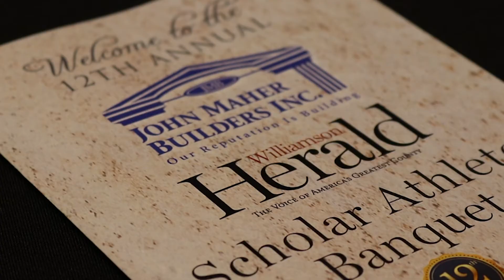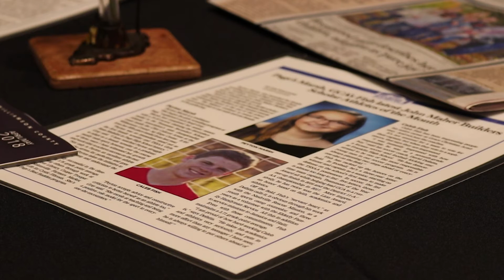2018 John Maher Builders Scholar-Athlete Banquet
The 2018 John Maher Builder Scholar-Athlete Banquet was held on Thursday, May 10, 2018 in Franklin. Check out the video report provided by Austin Thompson.